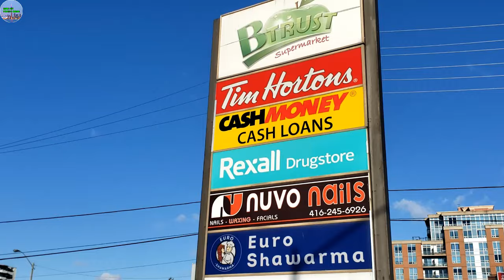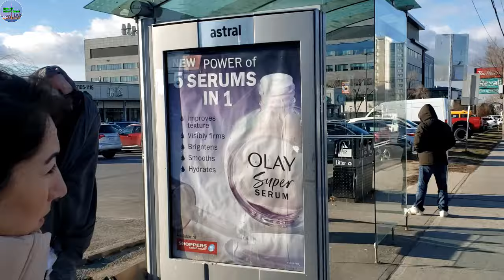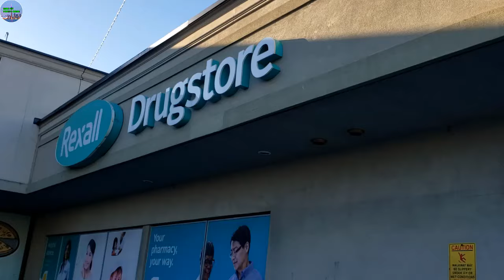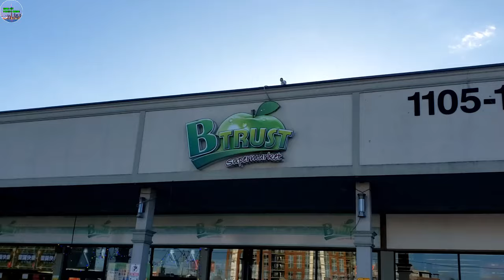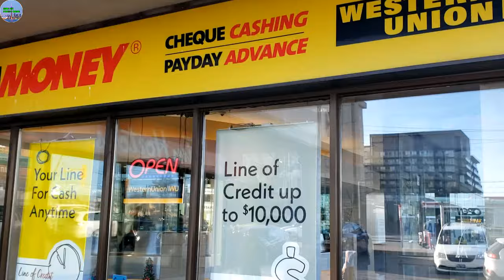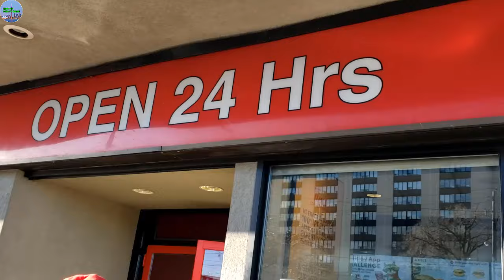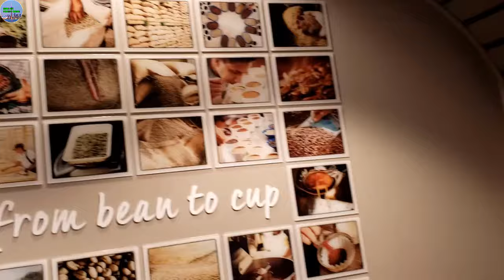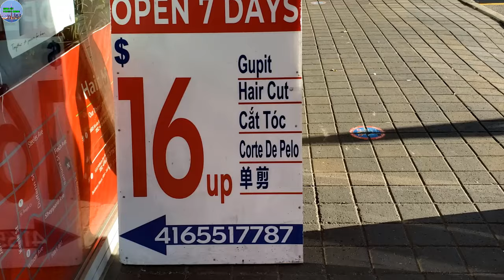A823 - BÁC SĨ TRẦN ÔM CON TRAI KHÓC NGHẸN ĐỔ GỤC XUỐNG ĐẤT